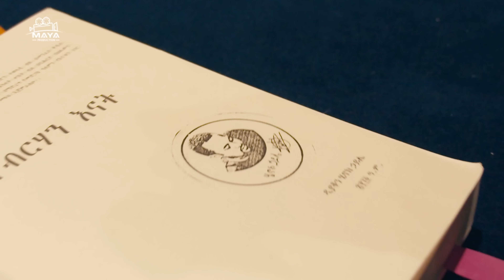የዲ/ን ሄኖክ ኃይሌ የብርሃን እናት የመፅሃፍት ምርቃት በስካይ ላይት ሆቴል Maya Media Presents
ዲያቆን_ሄኖክ_ኃይሌ የብርሃን_እናት የመፅሃፍት ምርቃት በስካይ ላይት ሆቴል
Maya_Media Presents